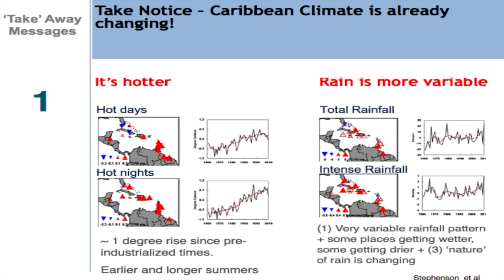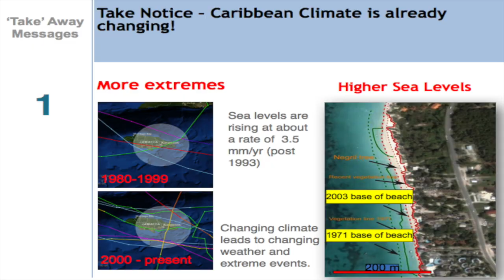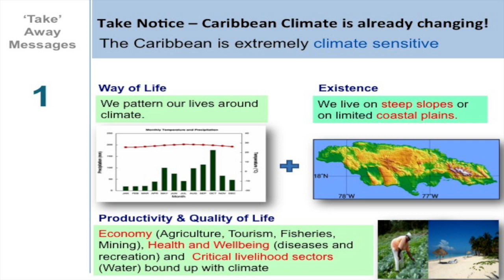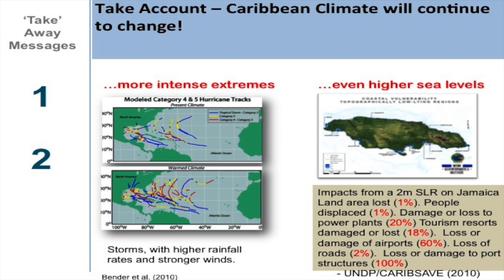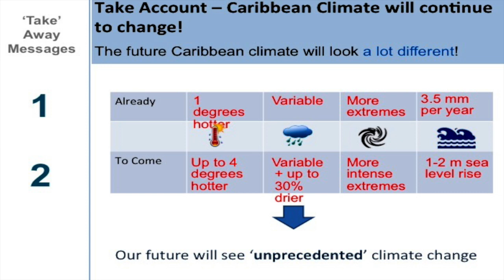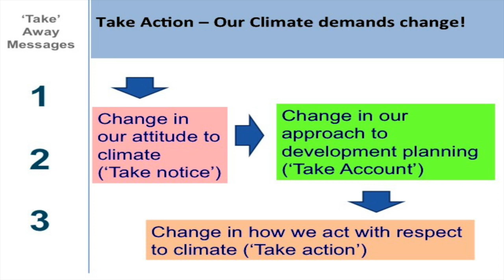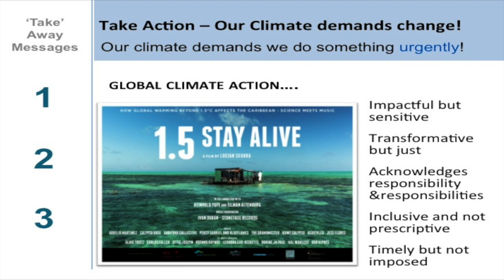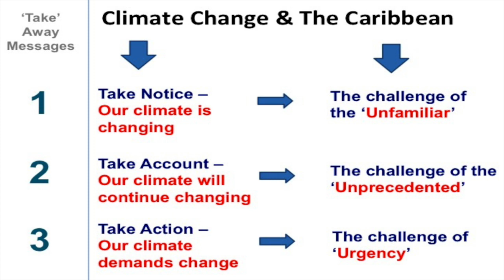Climate Change and the Caribbean - The Take Away Messages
Prof. Michael Taylor, the Caribbean's leading Climate Change Scientist, explains the basic issues pertaining to Climate Change and the Caribbean. 1. The Caribbean Climate is already changing  and the Caribbean is highly vulnerable. 2. The Climate will continue to change in unprecedented ways and have unprecedented negative impacts across all aspects of Caribbean life which will lead to major disruptions, the degradation of the quality of life in the Caribbean and the inability to meet any of the Sustainable Development goals that Caribbean countries have pledged. 3. In the Caribbean we must take urgent action in the form of Mitigation, Adaptation and Education to build resilience and the world must take immediate actions to keep global warming below 1.5 degrees. The Caribbean calls for "1.5 to Stay Alive!"
This video was produced by Vagabond Media, LLC on behalf of Panos Caribbean, in collaboration with the Caribbean Development Bank and the Caribbean Community Climate Change Centre.